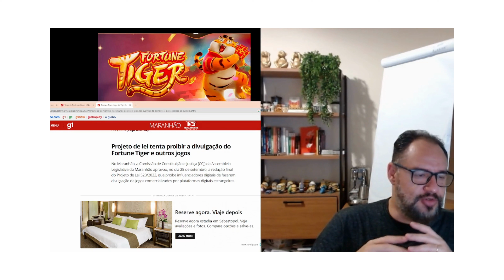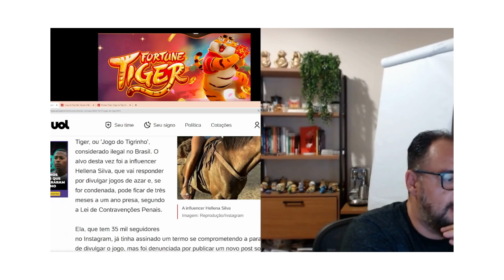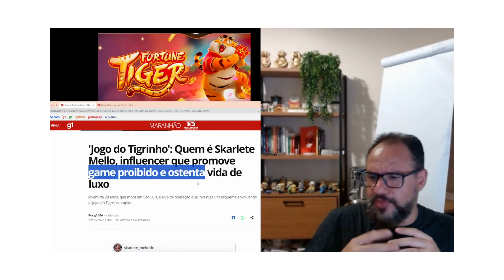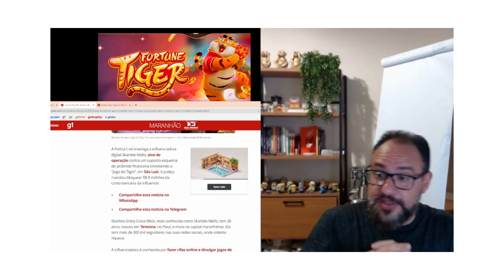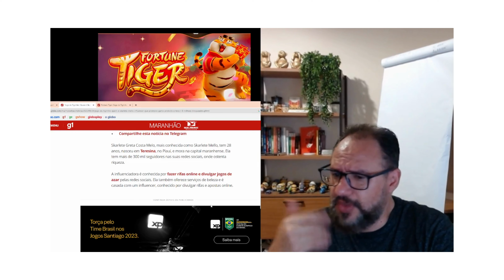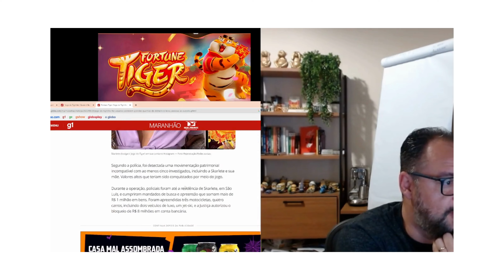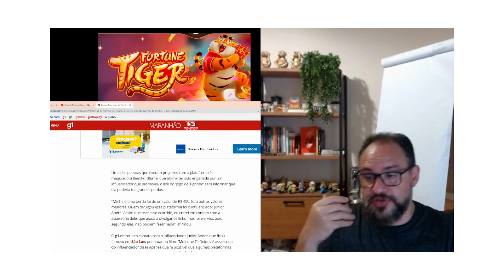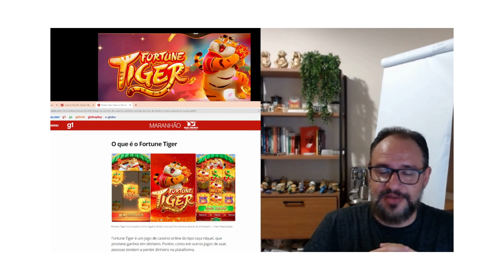⚠️ URGENTE: Influenciadores PRESOS por envolvimento com o Jogo do Tigrinho - Fortune Tiger ⚠️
Neste vídeo, trazemos detalhes chocantes sobre uma operação policial que levou à prisão de conhecidos influenciadores digitais por divulgarem e incentivarem seus seguidores a participarem do jogo de cassino ilegal 'Fortune Tiger', popularmente conhecido no Brasil como "jogo do tigrinho".

Descubra como esse esquema de pirâmide funciona e como os influenciadores lucravam a cada pessoa que convenciam a entrar nessa cilada.

Os bens desses influenciadores foram bloqueados, totalizando mais de R$ 8 milhões de reais. É alarmante pensar no número de pessoas que foram ludibriadas por esses supostos líderes de opinião.

🚫 ATENÇÃO: É vital entender que, em esquemas como esse, o cassino SEMPRE ganhará. Esses "jogos" são configurados para garantir que a casa tenha a vantagem, enquanto os jogadores e os seguidores desses influenciadores são levados a acreditar que têm chances reais de vitória.

🔊 Para você, influenciador: Saiba que sua voz tem poder e responsabilidade. Não se deixe levar por jogos desonestos e ilegais. Use sua influência para promover causas positivas e verdadeiras, ajudando a construir uma comunidade digital mais segura e confiável.